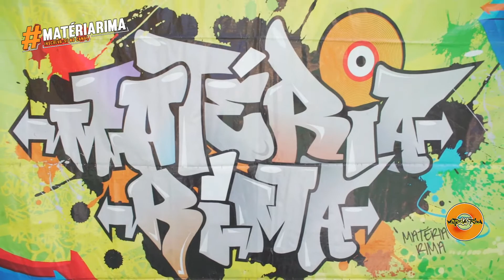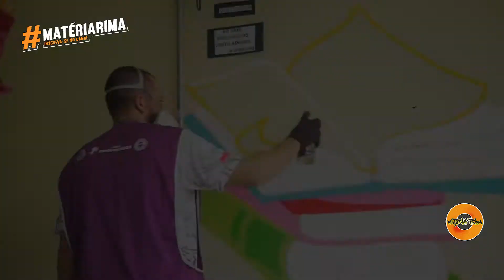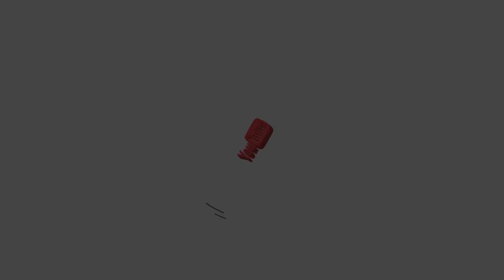E.E. EÇA DE QUEIROZ - WORKSHOW MATÉRIA RIMA - 14/03/2019 - DIADEMA-SP.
Mesmo depois de um dia tão triste devido à tragédia ocorrida na escola Raul Brasil, fomos até a escola Eça de Queiroz, em Diadema, fazer o que sabemos fazer de melhor: espalhar amor, alegria, esperança.
Porque a escola que a gente quer é esta com a cara da infância.
Que se abre saltitante, toda prosa pra arte.
O lugar onde a criança e o jovem sintam-se de fato parte.
Algo que lhe pertence, que é seu de verdade.
Que é a sua casa, seu quintal
Sua liberdade!